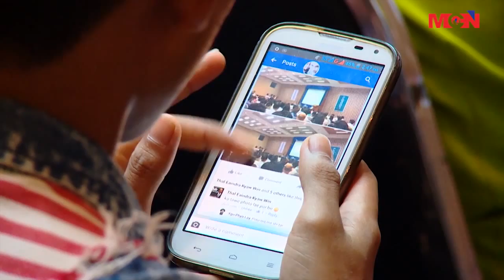လူမႈကြန္ယက္ေဖ့ဘုတ္ေပၚကလူငယ္ေတြၾကား ေလ့လာဆန္းစစ္မႈေတြ ေဆာင္ရြက္ႏုိင္ေစဖုိ႔ ေဆြးေႏြး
လူမႈကြန္ယက္ေဖ့ဘုတ္ေပၚက သတင္းအရင္း အျမစ္ေတြရဲ႕ ခုိင္မာမွန္ကန္မႈနဲ႔ပတ္သက္ၿပီး လူငယ္ေတြၾကား ေလ့လာဆန္းစစ္မႈေတြ ေဆာင္ရြက္ႏုိင္ေစဖုိ႔ ေဆြးေႏြးခဲ့ၾကပါတယ္။ ဒီအေၾကာင္းကို MCN သတင္းေထာက္ သန္းေဌးေအာင္က သတင္း ေပးပို႔ထားပါတယ္။